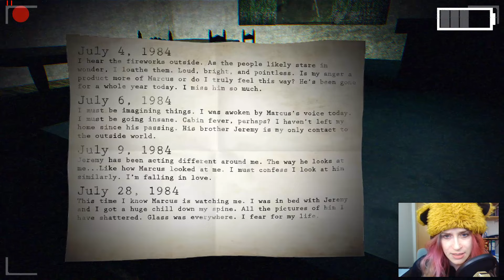Paranormal | [FACECAM] #001 - Plötzlich verhielt er sich merkwürdig...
✖ Paranormal ✖
Indie Horror von Matthew C Cohnen (2012)

✖ Let’s Play Paranormal ✖
Kommentiertes Gameplay von LadyMirabell (2016)
✖ Aktuelles, sowie Wünsche und Ideen ✖